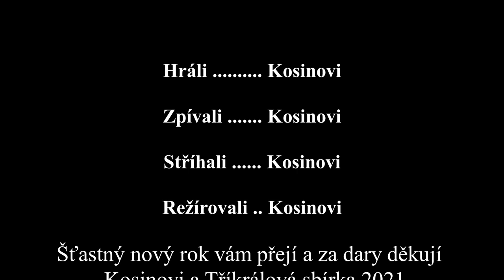Tři Králové 2021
Letos bohužel jen virtuální